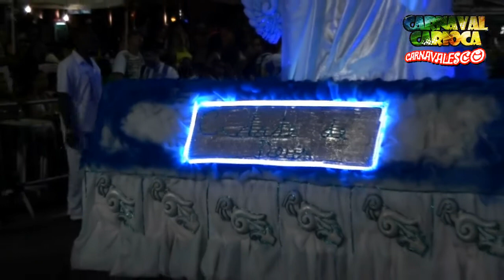Mocidade Unida da Cidade de Deus 2016 - Desfile oficial (08/02/2016)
G.R.E.S. Mocidade Unida da Cidade de Deus
"Cidade de Deus - É o maior barato. 50 anos da nossa própria história"
Desfile oficial - Carnaval 2016